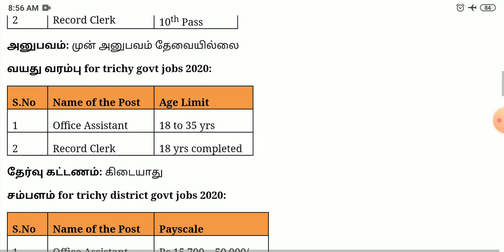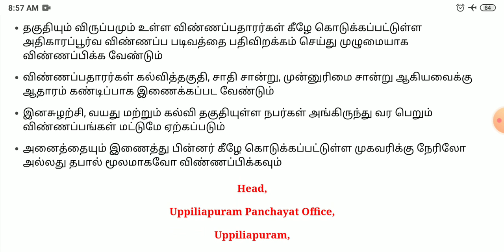கிராமப்புற வளர்ச்சித் துறையில் வேலைவாய்ப்பு | TN panchayat office recruitment 2020 | TN Govt Jobs